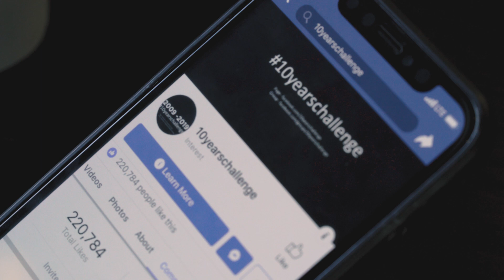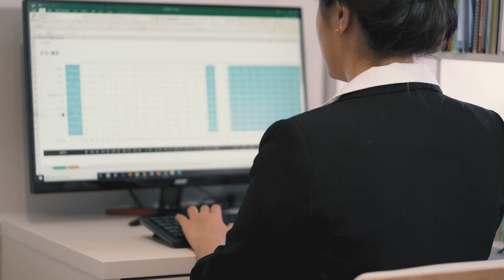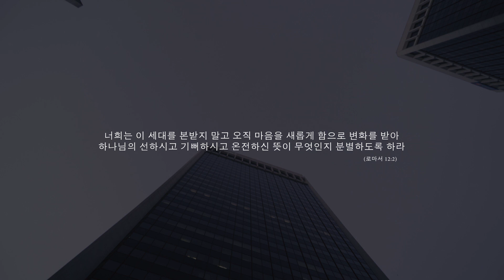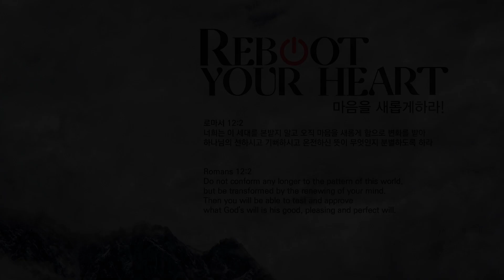[KOSTA] 2021 Short Film Submission 'DECADE'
This was a short film for the Christian Short Film Festival organized by KOSTA. The theme of the film revolves around lukewarm Christians, including myself, who live forgetting God's grace we have received in the past. Hope you enjoy it! God bless you all! :D